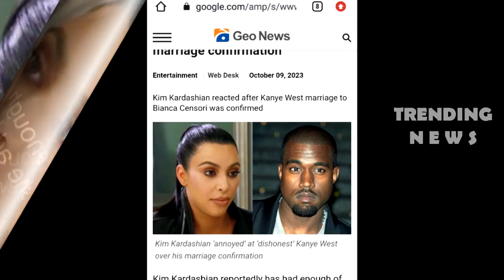Kim Kardashian Annoyed At Dishonest Kanye West Over His Marriage Confirmation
kim kardashian,kanye west,the kardashians